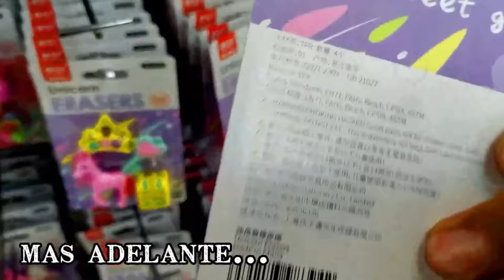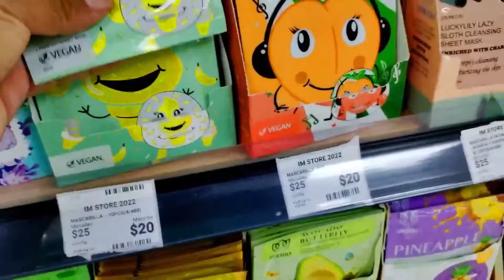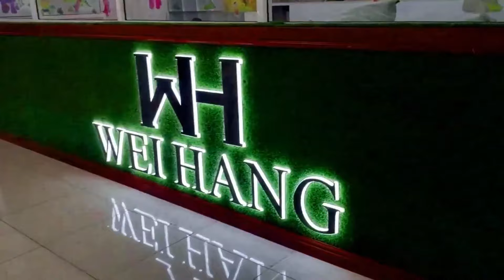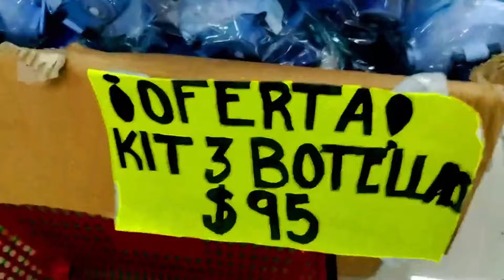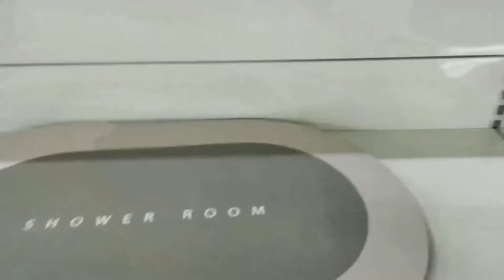NUEVA PLAZA CHINA // IZAZAGA 99 CDMX 10 PISOS DE PURA MERCA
¡Bienvenidos a la tienda china de Izazaga,#99  donde encontrarás todo súper barato! Desde ropa,  electrónica, juguetes hasta productos Pará el hogar ¡aquí tienes las mejores ofertas! ¡Descubre un mundo de ahorro y calidad en un amplio catálogo! todo al  Mayoreo para emprender tu nuevo negocio